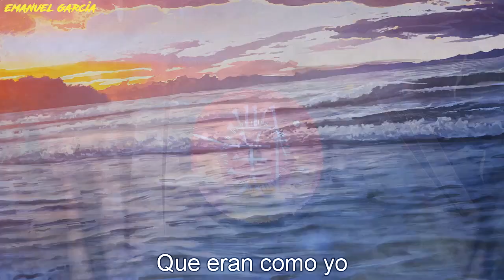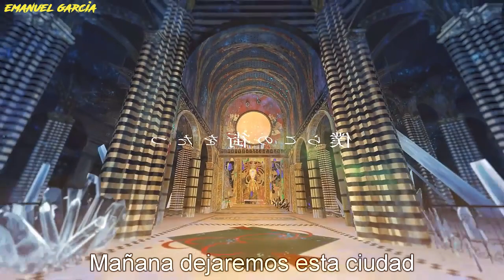Minami - Kono machi ni hare wa konai (subtitulado español) 60 FPS